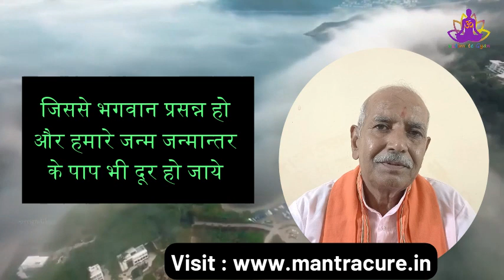यह प्रसाद चढ़ाएं देव हो या देवी अत्यंत प्रसन्न होकर मनचाहा फल देगें